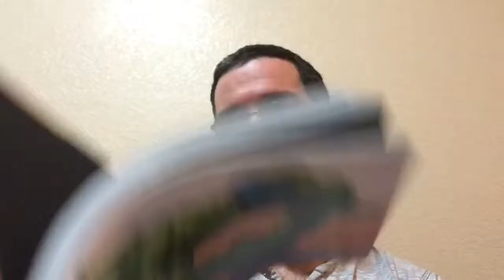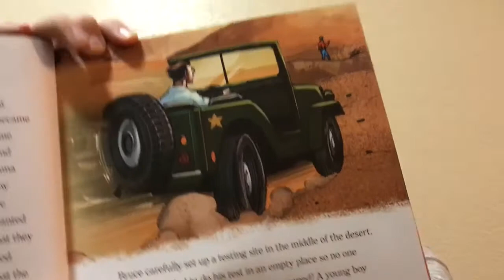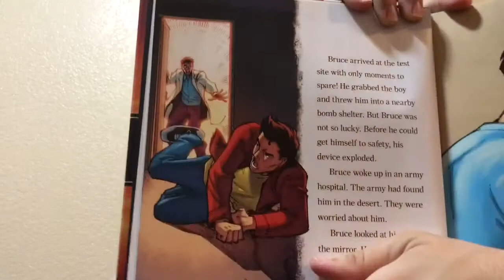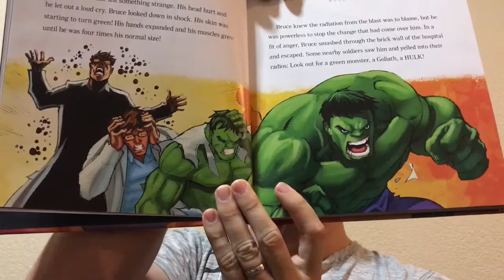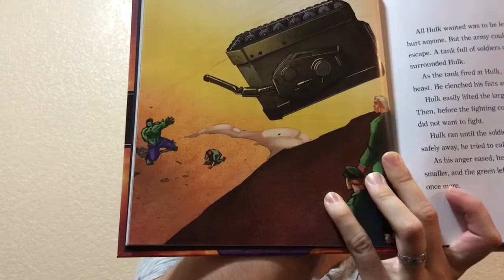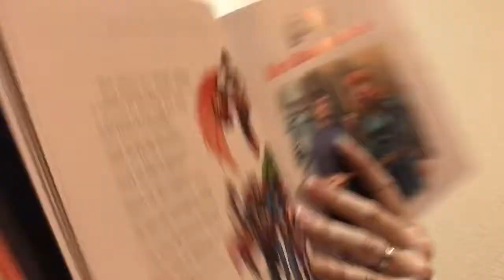Hulk Smash : Marvel Avengers Collection